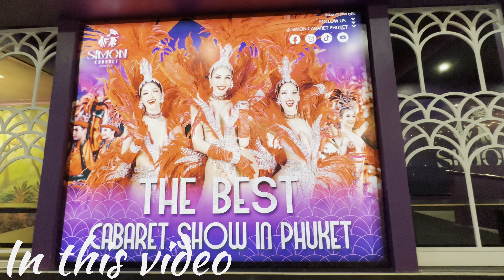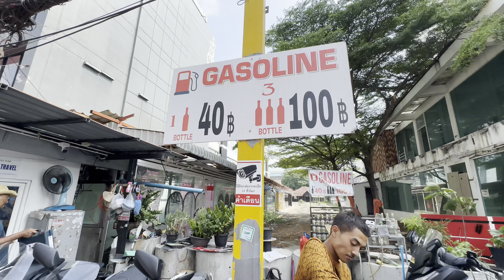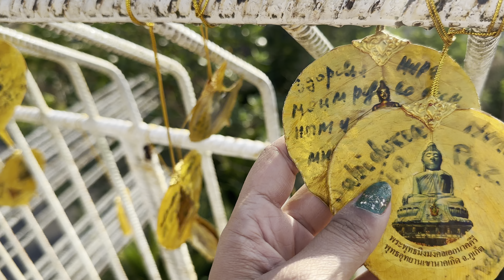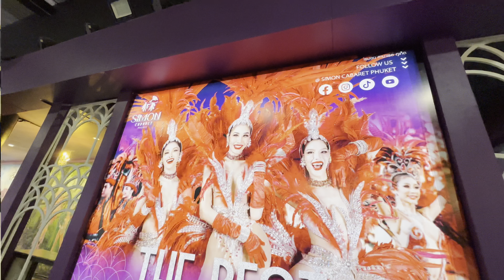PHUKET CITY TOUR IN 200 BAHT ONLY || Big Buddha Temple || Wat chalong || Simon Cabaret Show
Grab your Thailand deal or request for a call back by filling form in the below link :

Hello Guys,

Welcome to our channel, this is the 13th vlog of our Thailand series in which we have covered Best places in Phuket i.e Big Buddha Temple, Phuket Wat Chalong, Elephant Sanctuary, Phuket Simon Cabaret Show, Bangla Road.  Hope you guys had fun watching our vlog.

We make You tube videos on  travel, fashion, beauty, food, lifestyle, exploring shopping destinations & lots of other crazy stuff in my own  way! Join us in our journey.